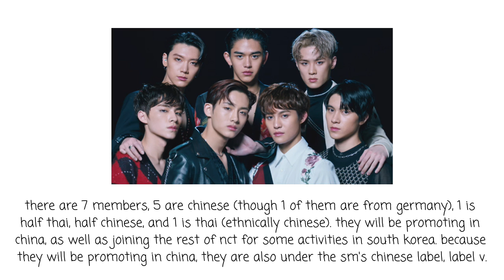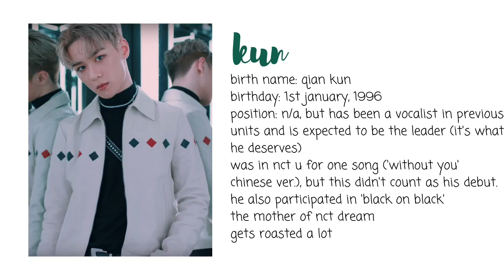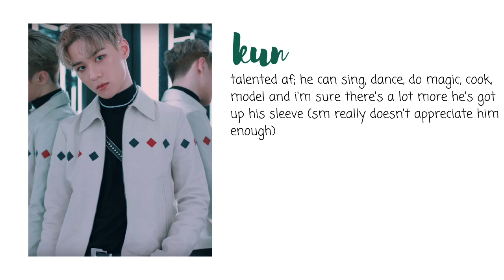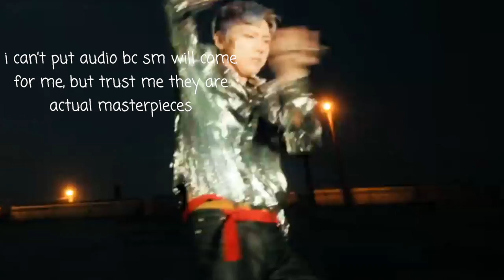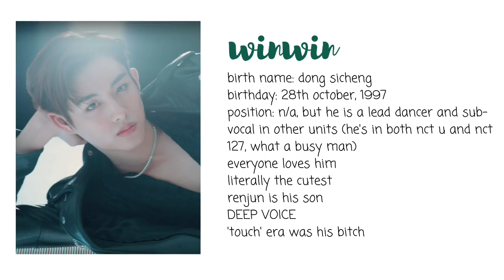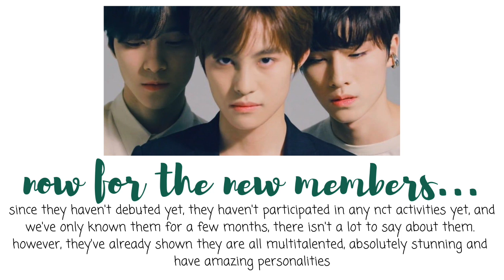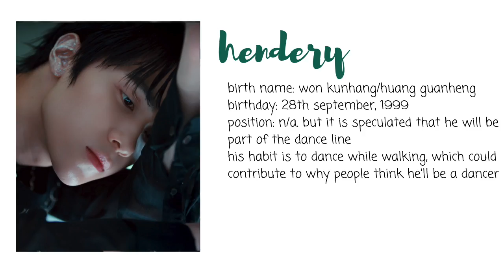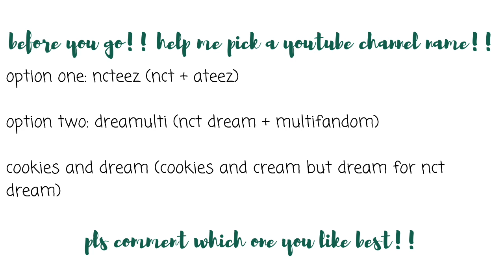a memeful guide to wayv (predebut edition) | personalities, past activities and positions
can you believe wayv saved the entire music industry?? now that's talent

─── ･ ｡ﾟ☆: *.☽ .* :☆ﾟ. ───

─── ･ ｡ﾟ☆: *.☽ .* :☆ﾟ. ───

credit:
wii channel remix (gentleman bandit)
beat instrumental rap jazz - feelings (sakrobeat's)
flower (you) instrumental (original mv)

─── ･ ｡ﾟ☆: *.☽ .* :☆ﾟ. ───